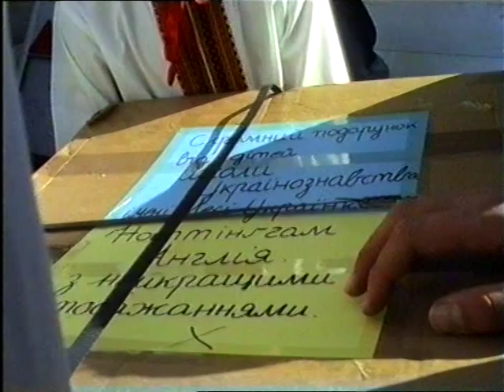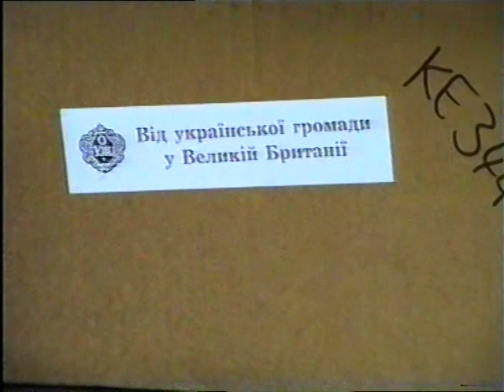auon f 33 uvat 03 0173 2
Архів ОУН в УІС-Лондон. - Ф.33. Українське відеоархівне товариство в Брадфорді. Оп.3. - Од.зб 173. - Од.обл.1. Вантажівки з гуманітарною допомогою їдуть з Лондона до України: Частина 2
Eng.: Humanitarian aid lorries setting off from London to Ukraine.